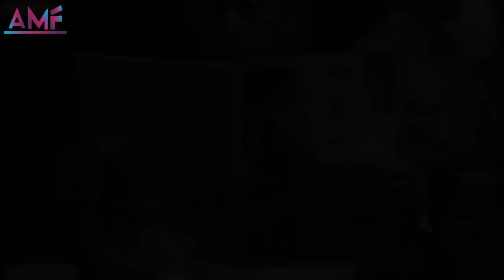KISAH NYATA ‼️PERJALANAN KH. HASYIM ASY'ARY DALAM KEMERDEKAAN INDONESIA | ALUR CERITA FILM SANG KIAI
Halo para pecinta movies pada kesempatan kali ini saya akan menceritakan alur cerita film yang berjudul SANG KIYAI, yang rilis pada tahun 2013. Film ini menceritakan tentang penjajahan jepang pada tahun 1942 yang memaksa rakyat indonesia untuk melakukan seikerei atau yang disebut dengan menyembah dewa matahari. Namun karena itu perbuatan yang menyimpang dari agama islam, KH Hasyim Asyari pun berusaha menolaknya. Sampai-sampai ia ditangkap oleh tentara jepang.

Alat recording Mic Condensor BM800 Paket Recording Youtuber Vlogger Podcast Original